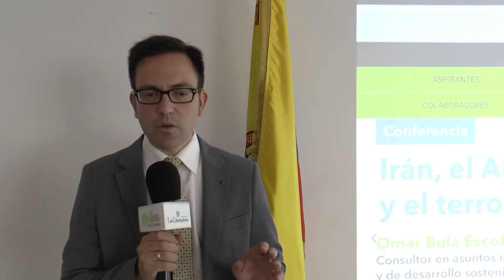Derechos Humanos y Constitucionales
Conferencia "Derechos Humanos y Constitucionales", dirigida por Luis Andrés Cucarella Galeana, docente de derecho en España y organizada por la Facultad de Derecho de la Institución.